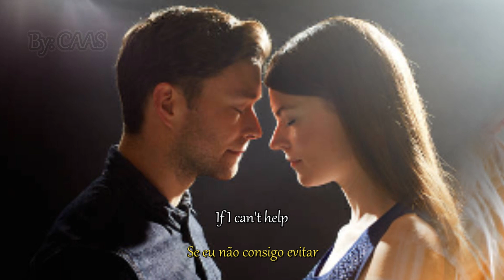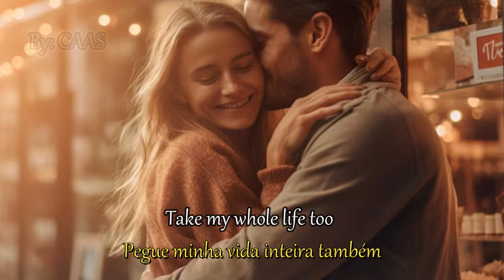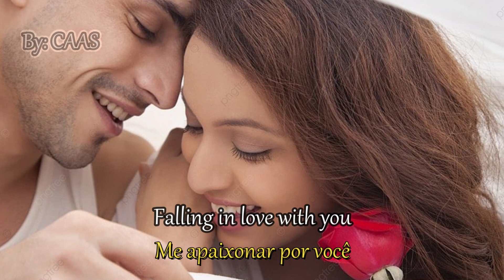Elvis Presley - Can't Help Falling in Love - 1961 - (Legendas em Inglês e Português)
Elvis Aaron Presley (Tupelo, 8 de janeiro de 1935 — Memphis, 16 de agosto de 1977) foi um cantor, músico e ator estadunidense. Apelidado de "Rei do Rock and Roll" ou simplesmente "O Rei", é considerado um dos ícones culturais mais significativos do século XX. Com uma série de aparições bem-sucedidas na televisão e sucessos no topo das paradas tornou-se a principal figura do rock and roll.